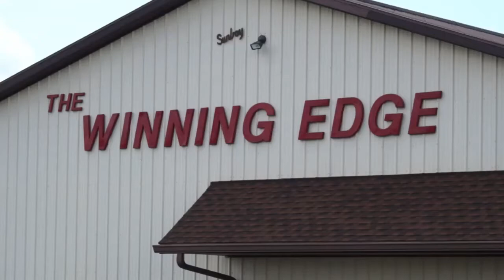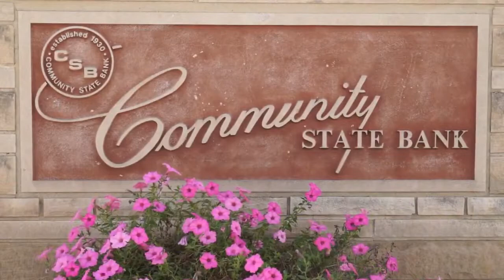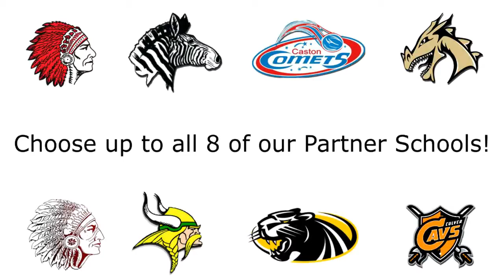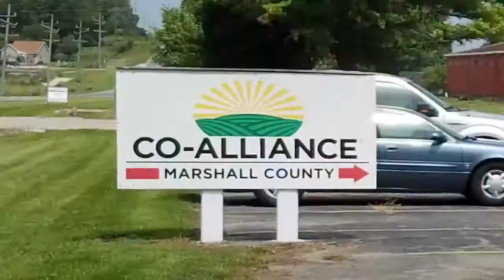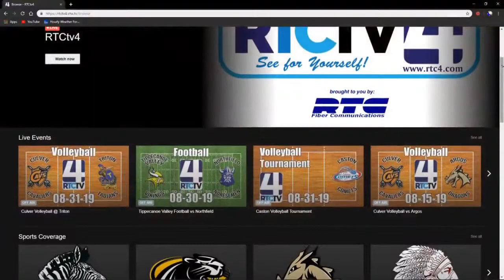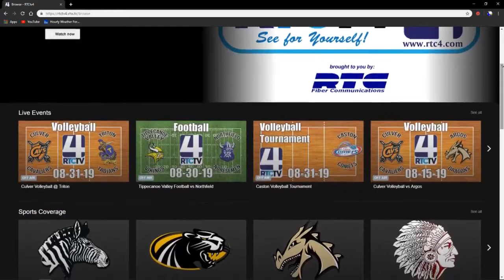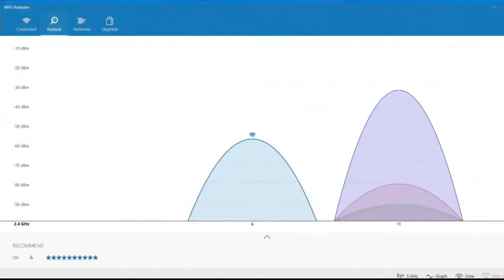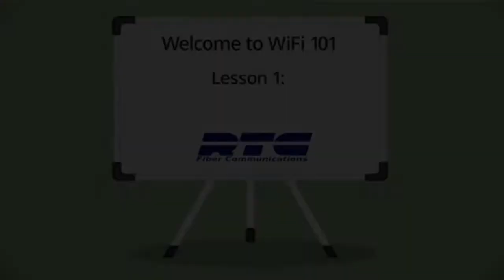Caston Boys Basketball vs Frontier 12-14-19